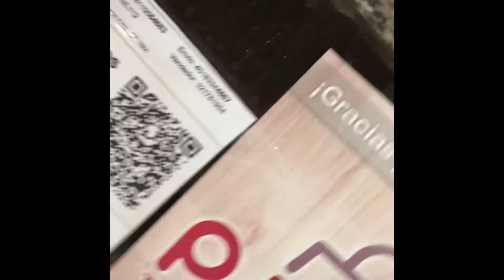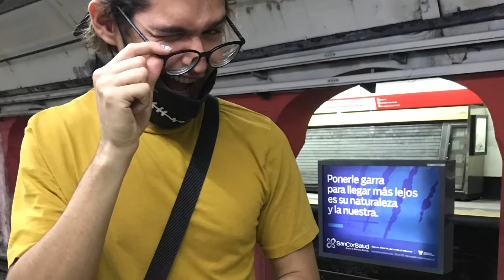AQUÍ TERMINA TODO.